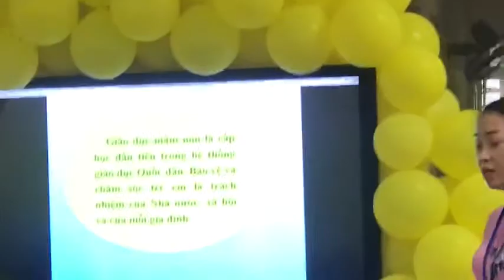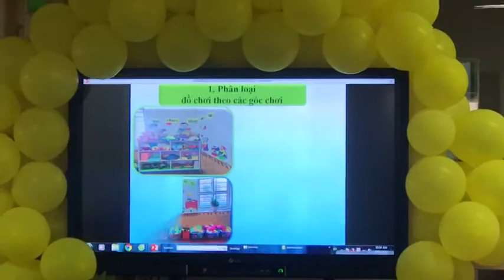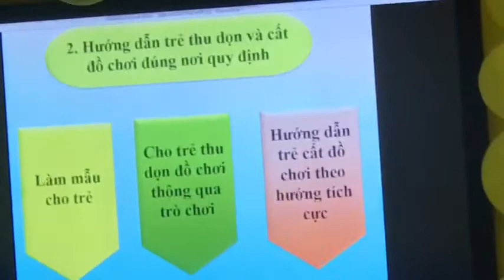Bài thuyết trình: Biện pháp nâng cao chất lượng chăm sóc giáo dục trẻ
Giáo viên: Nguyễn Thị Hoa- MN Sao Mai - Mạo Khê- Đông Triều- Quảng Ninh